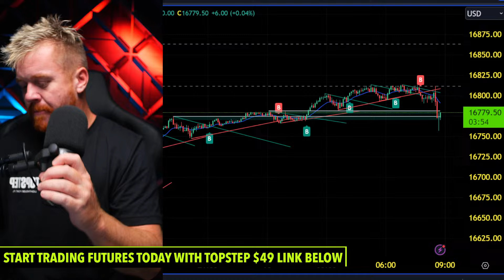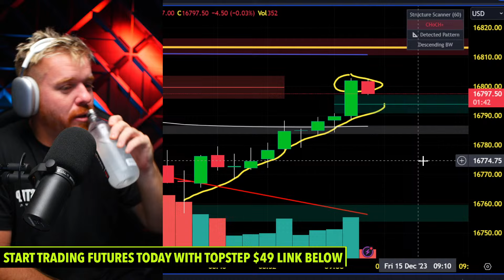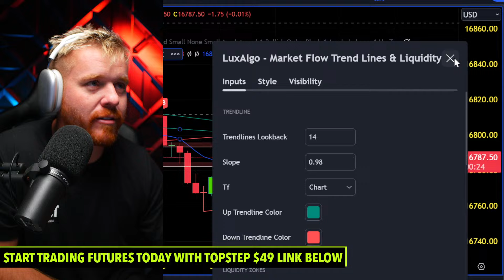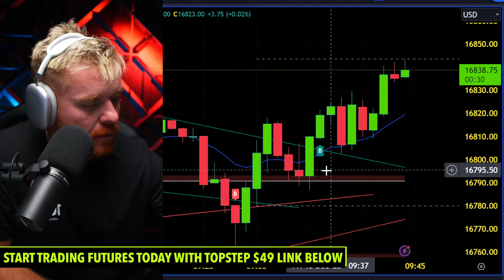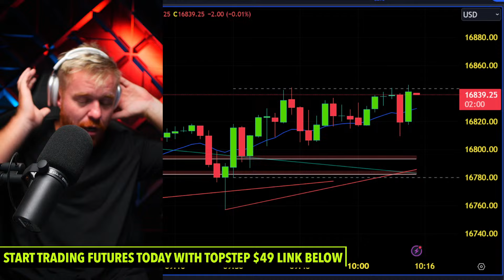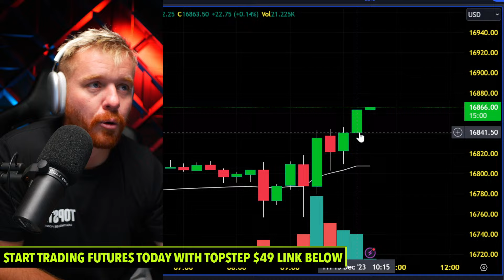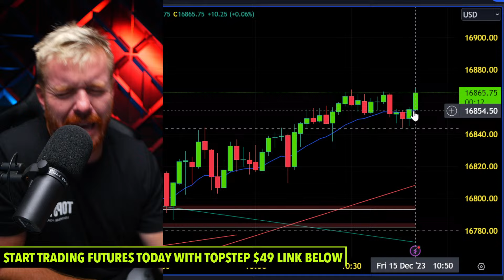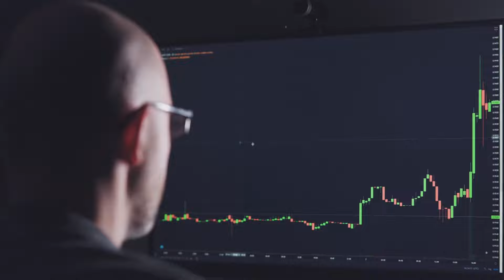DAY TRADING LIVE! FRESH CASH FRIDAY!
Day Trading Futures in my Topstep Account LIVE on Youtube! LETS GO!

💰Start Trading Futures Today with Topstep Funded account only $49 for $50k Combine!

***Day Trading in a Topstep Combine 150k Account with $3000 Daily Max Loss Allowed. All profits are Simulated while in the Topstep Combine! DO NOT COPY TRADES! YOU WILL LOSE MONEY!!!